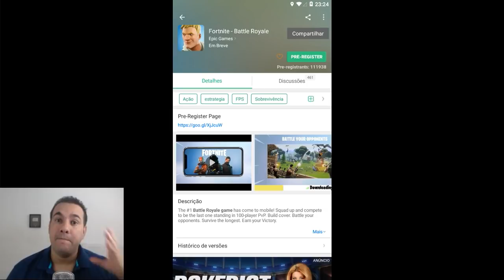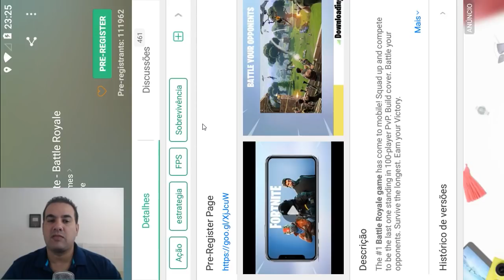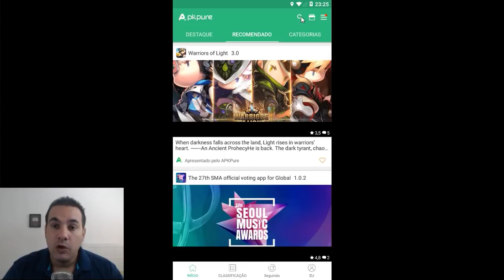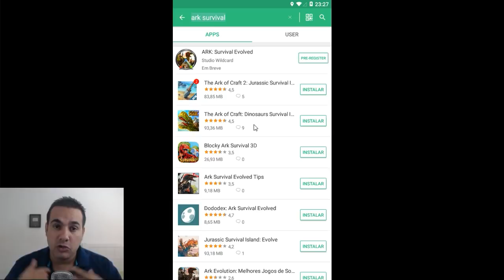AVISO IMPORTANTE!!! PRE REGISTRO FORTNITE E ARK SURVIVAL SÃO FALSOS - LAST DAY ON EARTH SURVIVAL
PROGRAMAS QUE USO EM MEUS VÍDEOS :

PIXEL LAB
PS TOUCH
KINE MASTER
POWERDIRECTOR
AZ SCREEN RECORDER PRO
SCR